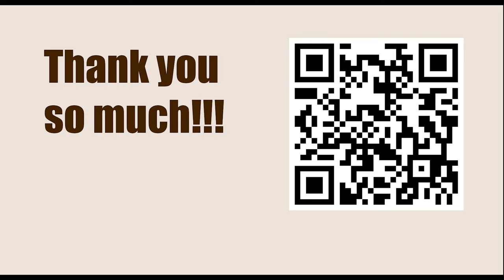World Championship 2007, Mexico City, Mexico - Round: 5 || Viswanathan Anand vs Peter Svidler